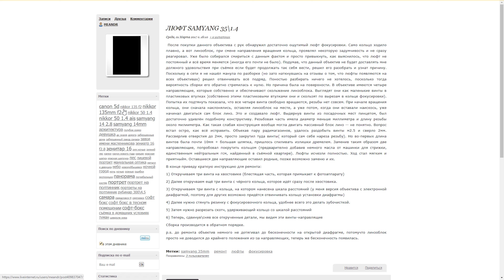Samyang 35mm F1.4 UMC. Оптически норм, конструктивно дно.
Практически в каждом ролике я стараюсь делиться какой то уникальной информацией, а не просто показывать красивые картинки. Красивых примеров съёмки в интернете море, а про реальный опыт эксплуатации и проблемы вам расскажут лишь единицы.
Сегодняшний герой обзора - объектив Samyang 35mm F1.4. Это один из самых ярких представителей бюджетной корейской оптики. В ходе эксплуатации пользователи практически сразу начинают понимать, на чём именно экономил производитель. Если коротко, то конструктив внутри у данного объектива - полное г.
Но я со всем разобрался и делюсь с вами опытом и полезными советами.

Таймкоды:
00:00 - Введение.
00:52 - Каким будет данный выпуск
01:55 - О Samyang 35 1.4
04:20 - Косяки в процессе работы
11:10 - Кто покупает такие стёкла
12:48 - Удобство работы с X-T3 и бустером
13:45 - Мысли про дорогую технику
17:17 - Заключение